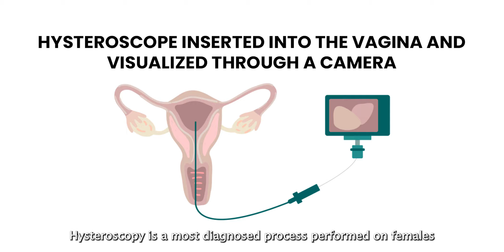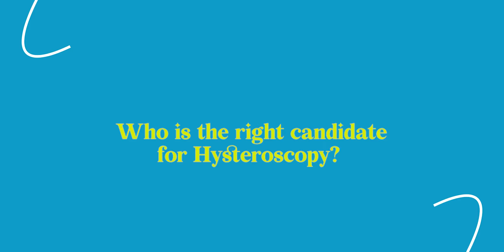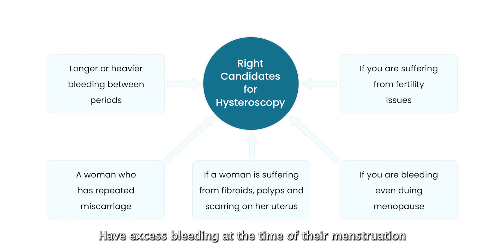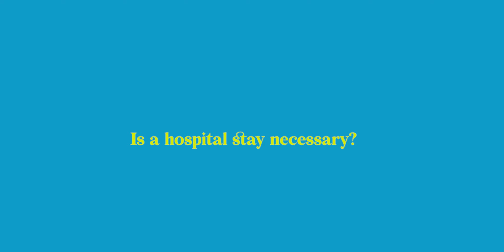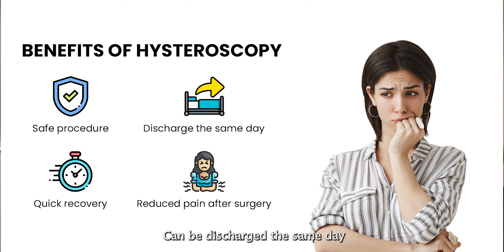पॅप टेस्ट - सर्वायकल कॅन्सर निदानासाठी ||Pap test- Cervical Cancer|| HexaHealth Expert Dr. Shubhangi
This video feature HexaHealth Expert Dr. Shubhangi Shrikan Adate, MS Gynecologist, Laparoscopic Surgeon, Infertility Specialist, First Cosmetic Gynecologist in Navi Mumbai, and Director of Ornate Nursing Hospital in Kharghar. This video explains in detail how a pap smear test works. Women undergo Pap tests, also called Pap smears, to diagnose cervical cancer.

A Pap test is done after the 5th day of the menstrual cycle, and a small brush is used to pick up the samples from the uterus. They are diagnosed under a microscope to check if any pre-cancerous cells are found in them. This is an OPD procure and merely takes 5-10 minutes. You won’t experience any discomfort.

She also talks about who needs to undergo this test and how often, and it includes::
Sexually active women age 21 and above
Normal results: The test needs to be done once every 3 years
If you see abnormal results: A test needs to be done once every 6-12 months

Timestamps:
What is a pap smear test? 0:17
How is a pap smear test done? 0:41
What can a pap smear test detect? 1:11
How long does the test take? Is it painful? 1:25
How often should a pap test be repeated? 1:51